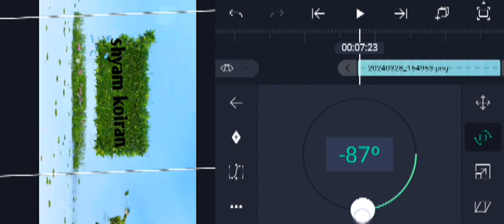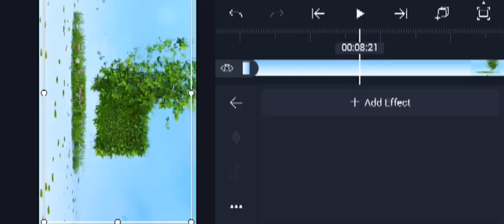Ek Dam New Trending Name Video Editing ||Alight motion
hello guys is video me bataya gaya hai aap Instagram new trending name wala status video banaya

namevideoediting alightmotion nameart aiimagesediting instagramviralnamevideoediting viralreels nameartvideoediting bingreels edtiting namevideoediting alightmotion vmeditor01 vm_editor_01 nameartvideotutorial newnameediting Transcript Follow along using the transcript.